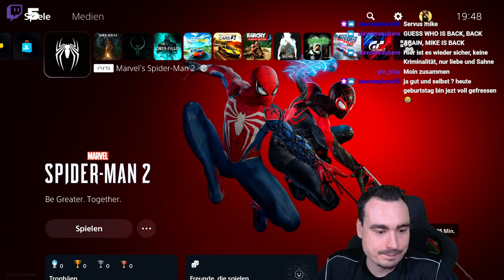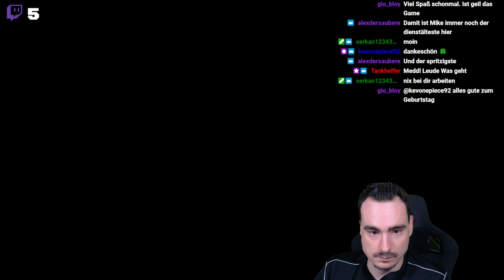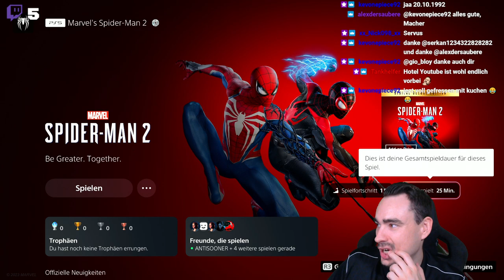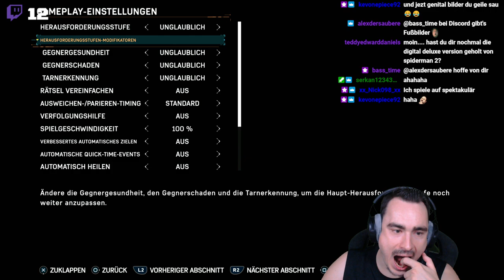Marvels Spider-Man 2 - PS5 | Spidey ist back! | Mike goes PLATIN #1